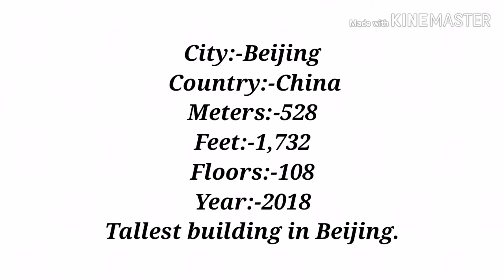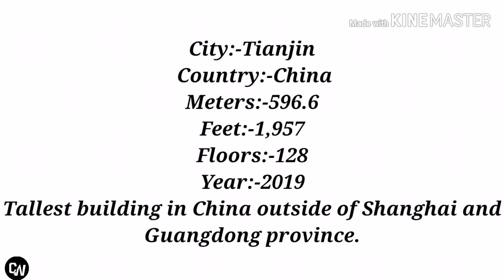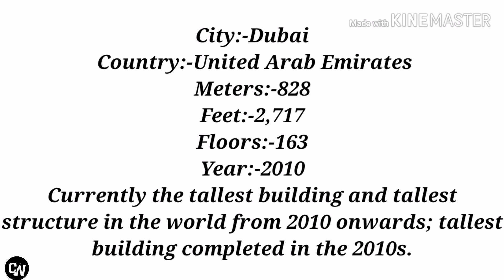Top 10 Tallest Buildings in the world 2019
Here are the lists of Tallest buildings in the world.